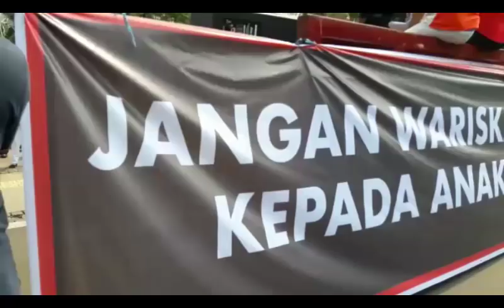Demo di Balai Kota, Massa Tuntut Anies Minta Maaf Soal Pidato ‘Pribumi’